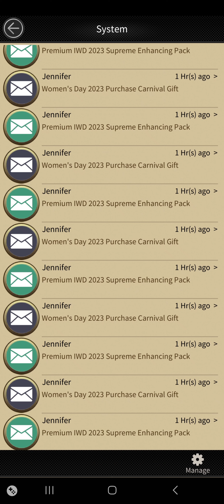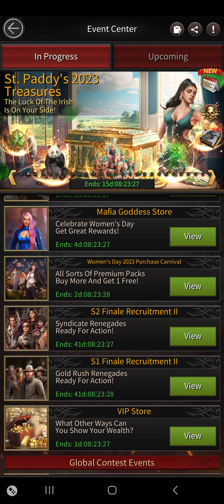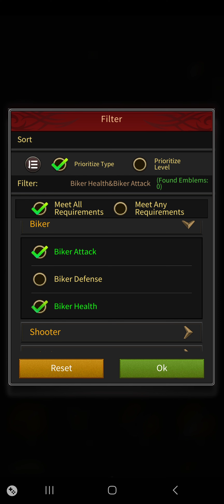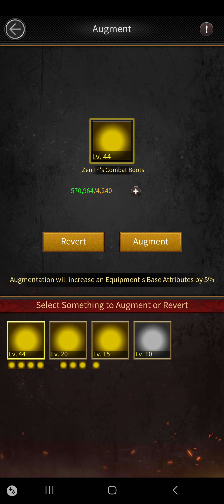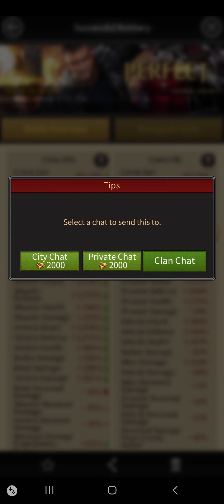1250 지환: Get New Boss Images, Lv.43, & Lv.44 Equipment Upgrade, Lottery x 1500 [Mafia City]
1250 지환: Get New Boss Images, Lv.43, & Lv.44 Equipment Upgrade, Lottery x 1500 [Mafia City]

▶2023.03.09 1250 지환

▶영상 시청 시 화질 1080P 설정 후 시청 부탁드립니다.